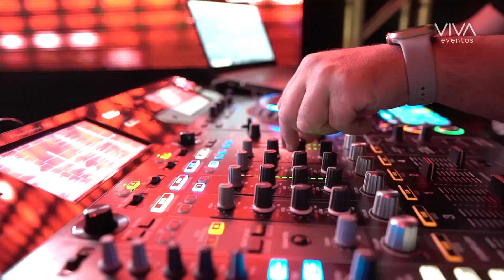Unificada Saúde FASM | Formatura VIVA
VIVA SÃO PAULO | Estamos completamente PRESOS NESSE VÍDEO! O Baile FASM Saúde foi ÉPICO, um verdadeiro espetáculo... E tá difícil de superar esse dia, hein?! 🧡